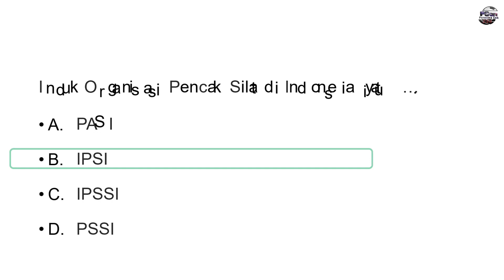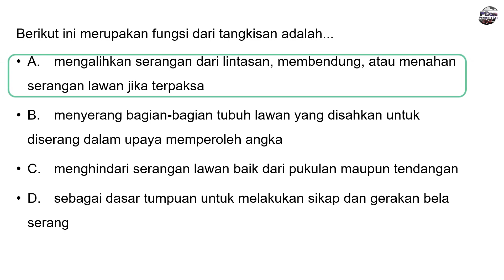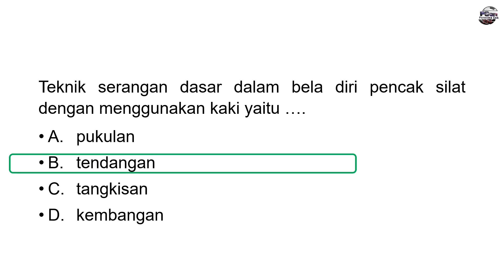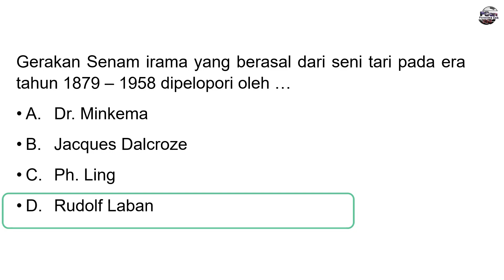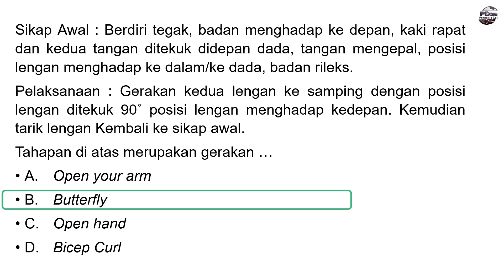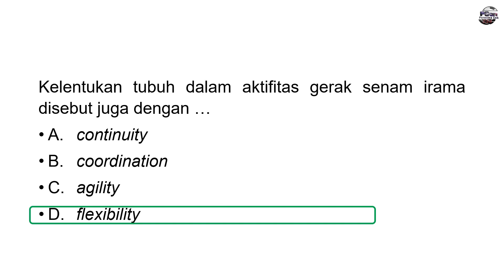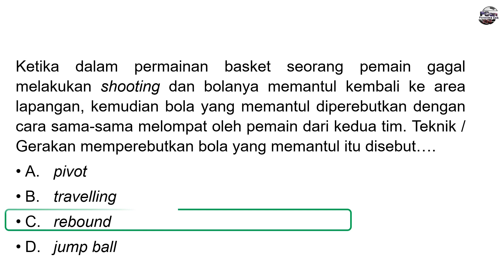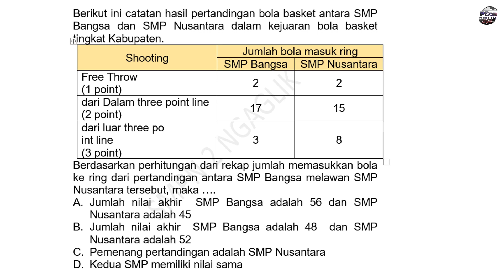PEMBAHASAN PTS PJOK Kelas 8 Semester Genap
PEMBAHASAN PTS PJOK Kelas 8 Semester Genap SMPN 2 Ngaglik
Materi: Permainan Bola Basket, Senam Irama, dan Pencak Silat